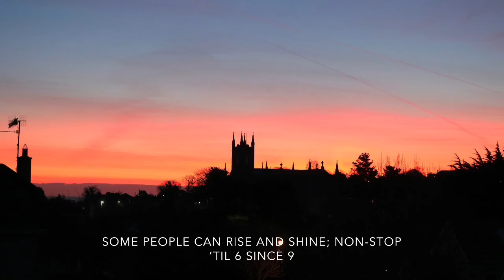“Born to be Mild” (WITH LYRICS) by Only Ben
Available early May 2020 from Spotify, Google Play, iTunes etc.